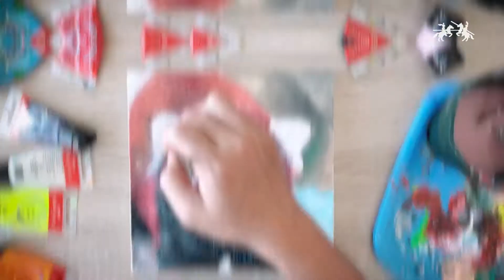Faber-Castell: Melukis hewan langka Red Panda dengan Acrylic Colour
Belanja alat gambar dan alat tulis asli, berkualitas dan selalu ready di dan